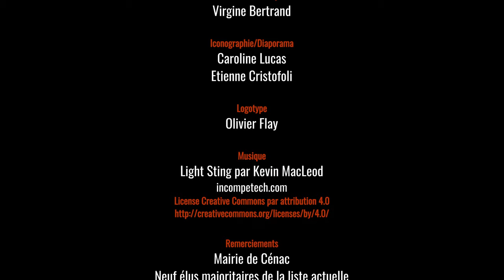Vivre-ensemble Solidarités Collectif Citoyen Cénac !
Part. 9 Vivre-ensemble, solidarités
Réunion publique du 29 janvier 2020 du Collectif Citoyen Cénac !
(Les ateliers participatifs se sont déroulés les 3, 10, 17 décembre 2019)

IMAGINER UN VILLAGE SOLIDAIRE ET CONVIVIAL
Notre proposition : organiser des événements intergénérationnels et rassembleurs qui valoriseront au passage les lieux de la commune.
Quelques exemples :
- créer un marché mensuel convivial en soirée pour mettre en valeur et favoriser les rencontres dans le centre-bourg réaménagé
- valoriser les lieux naturels par des randonnées-découvertes
- organiser une journée citoyenne (ramassage des déchets, réhabilitation des chemins, reconstruction du lavoir…) afin de créer du lien entre les habitants.
- faire de la bibliothèque un lieu central de rencontres et d’échanges.

De nombreuses autres idées ont été proposées et seront réfléchies collectivement dans les prochains mois.

Le second axe est celui des solidarités : il s’agit de réfléchir collectivement aux problématiques que peuvent rencontrer les usagers de la commune à tous les âges de la vie et, surtout, ne laisser personne de côté.
Pour les enfants, nous devons réfléchir de façon concertée à l’évolution des temps d’activité périscolaire et à la semaine de 4 ou 5 jours. Les jeunes, quant à eux, seront consultés sur leurs besoins et bénéficieront d’un budget participatif pour développer une action.

Enfin, il sera prêté une attention forte sur la prévention de l’isolement et du repli sur soi par le biais de l'engagement citoyen. La réflexion portera sur la mise  en relation de volontaires et des personnes isolées et fragiles, sous forme de visites de convivialité.

Retrouvez le Collectif Citoyen Cénac !
Instagram